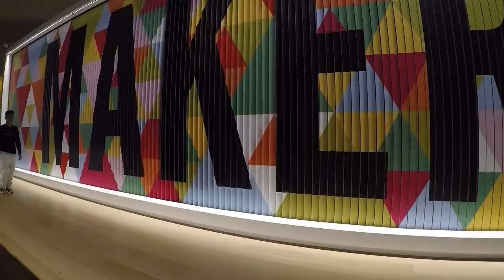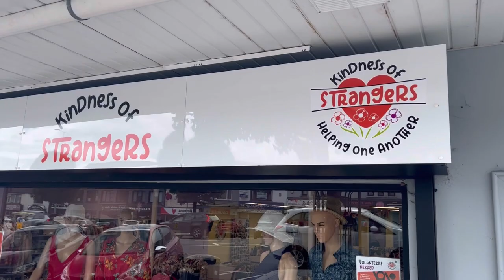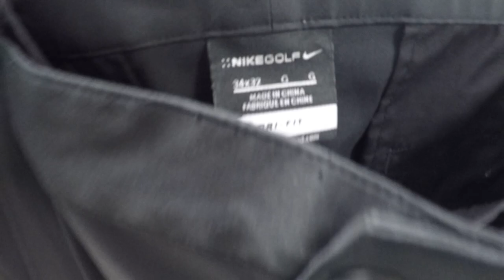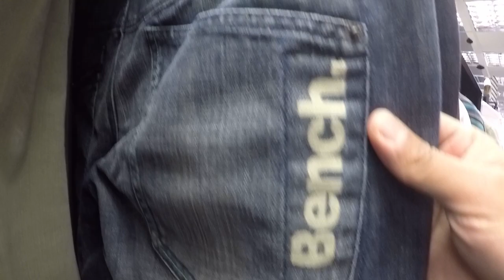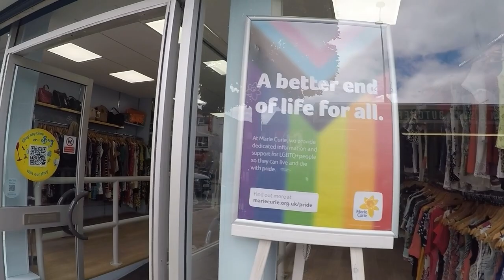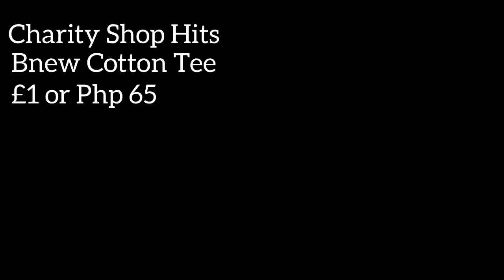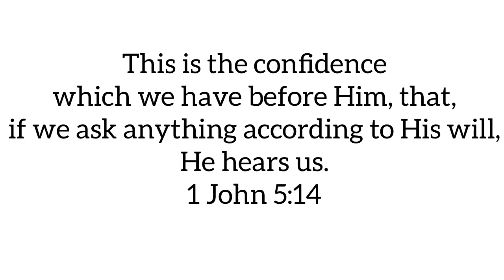PROS and CONS of living in Northern Ireland as a Pinoy Butcher | Kwentong Butcher UK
What’s up mga Ka-KB??
For today’s vlog, share ko sa inyo ano nga ba ang mga PROS and CONS of living here in the UK specifically dito sa Northern Ireland.